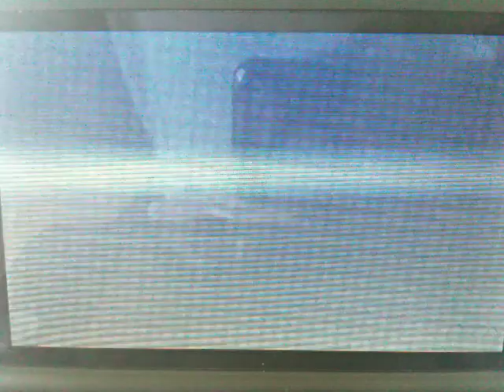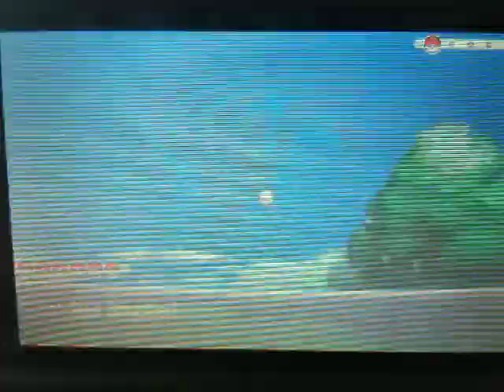Let's play pokemon Y part 13- Parfum palace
We do the last 1/3 of route 6 and explore the front of parfum palace
hopefully the next video will have better quality